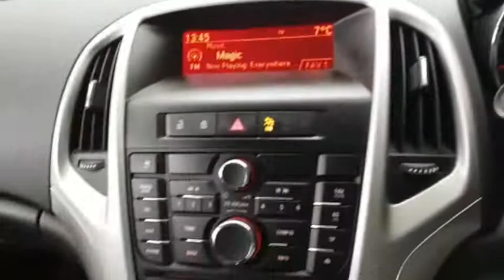Vauxhall Astra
Video from 👌